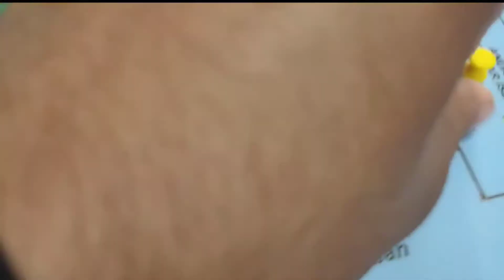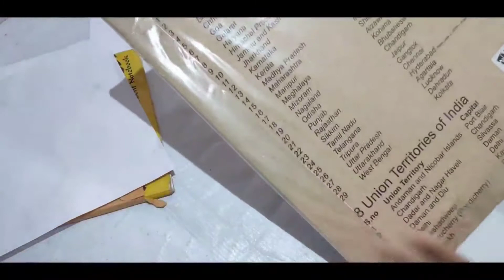Best Map of India Puzzle Wooden Toy Game for Kids | Educational Toys for Kids